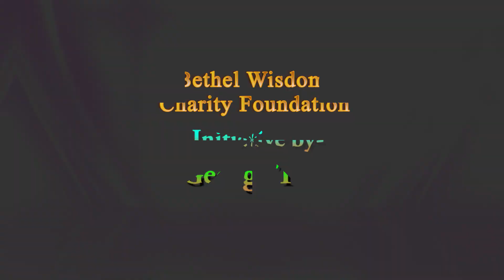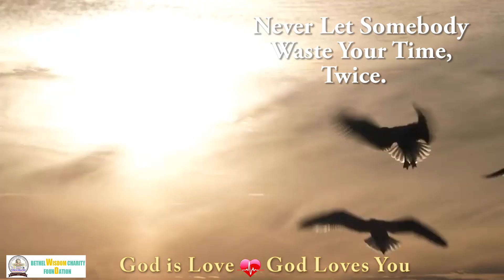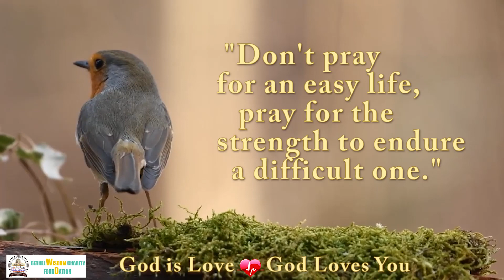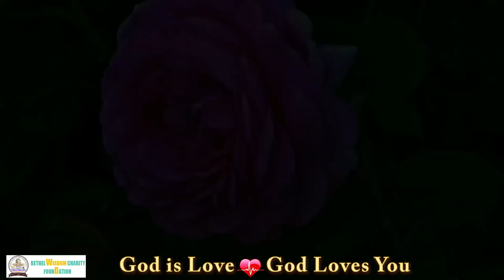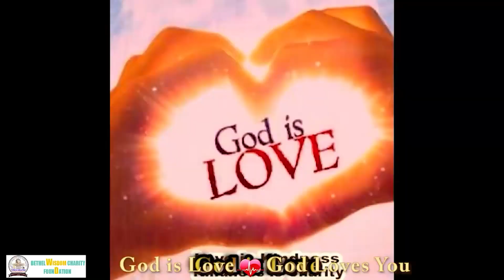EXCELLENT BEAUTY OF NATURE. ENJOY PEACEFUL & CALMING MUSIC, REGAIN LOST ENERGY. RELAX, REST& SLEEP.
GEORGE THOMAS, A  SPIRITUAL & MOTIVATIONAL SPEAKER, WILL BE COMING OUT WITH NEW VIDEOS WHICH WILL BE HELPFUL◄► BE BLESSED WITH THIS GOD-GIVEN MANDATE OF THIS GOD-RAISED MINISTRY & SHARE BLESSINGS BESTOWED ON US FOR  EXTENSION OF THE KINGDOM OF GOD.◄►HOPE YOU WILL KINDLY SPONSOR US◄►AND DON'T FORGET TO LIKE, SUBSCRIBE, LOVE TO LISTEN, COMMENT, CARE & SHARE WITH RELATIVES & FRIENDS ◄► HELP US TO GROW & SPREAD HIGHER CONSCIOUSNESS AROUND OUR FRIENDS & FAMILY MEMBERS◄►THANKS FOR WATCHING◄►THIS WONDERFUL RELAXING MUSIC SERIES WITH THE AMAZING BEAUTY OF NATURE HELPS TO RELAX, REST, STUDY & TO FALL ASLEEP ◄►

 ◄►BENEFIT OF LISTENING TO HEALING SOUNDS ARE UNLIMITED. WHETHER YOU WANT TO RELAX, MEDITATE, CONCENTRATE, SLEEP OR SIMPLY BOOST YOUR ENERGY LEVELS IT WILL HELP TO PROMOTE YOUR OVERALL WELL-BEING. IF YOU BECOME HEALTHIER AND HAPPIER, THEN YOU HAVE THE POTENTIAL TO MAKE POSITIVE CHANGES IN YOUR LIFESTYLE AND IN THE WHOLE WORLD. THIS GIVES A PERSON THE COURAGE AND BOLDNESS TO FACE TOUGH SITUATIONS IN TIME◄►THE MUSIC WILL ENSURE YOU FACE YOUR FEARS. THIS WILL IMPLY IMPROVED SHAPE THROUGH THE TONING OF THE MIND AND THE BODY. THE POSITIVE ENERGY WILL BE FELT AFTER THE STRESS IS REMOVED FROM THE PHYSIOLOGY. MEDITATION MUSIC WILL GEAR UP YOUR BODY FOR THE ULTIMATE WORKOUT EXPERIENCE◄►

YOU MUST HELP US FOR THE EXTENSION OF THE KINGDOM OF GOD. MANY MAY BE SAVED DURING THESE MOST TROUBLED TIMES. YOU CAN HELP SOME INDIVIDUALS OR FAMILIES FROM TERRIBLE DISASTERS.